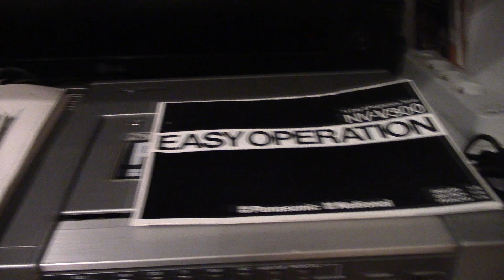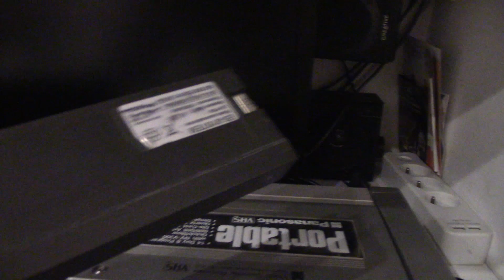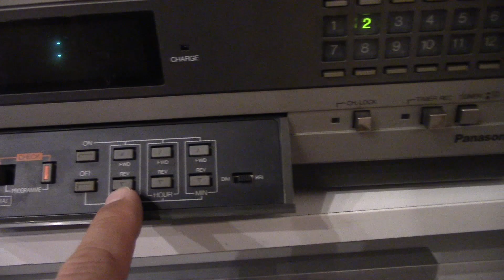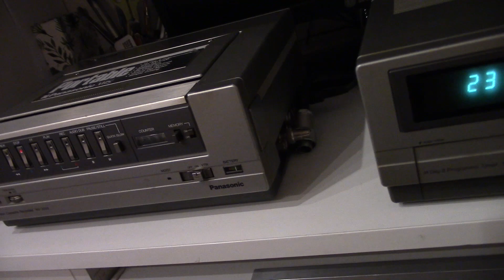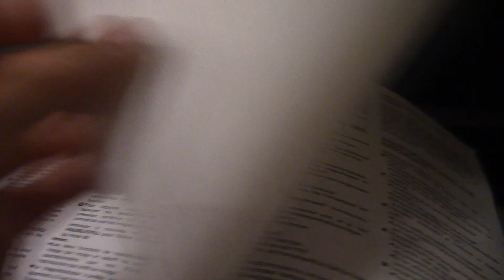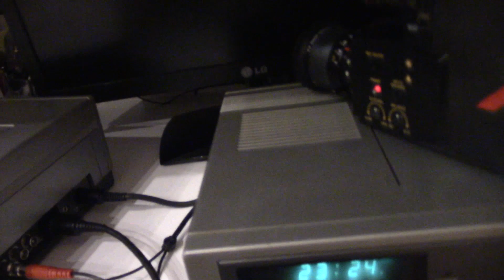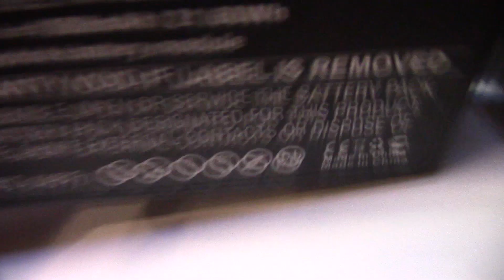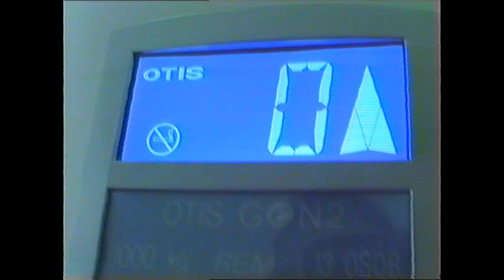Kamera lampowa Panasonic A1, przenośny magnetowid NV3000 oraz tuner NV300 (VHS RETRO 35)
Film przedstawia jedną z pierwszych kamer lampowych z przenośnym magnetowidem.